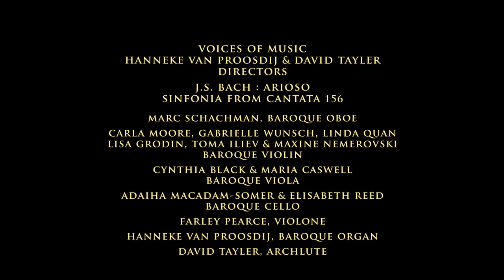J.S.Bach - Arioso from Cantata 156 (Sinfonia); Marc Schachman, baroque oboe, Voices of Music 4K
The Sinfonia from Cantata 156, performed on original instruments by the Early Music ensemble Voices of Music. 4K ultra high definition video from our Bach and Handel concert, March, 2019.
March Schachman, baroque oboe
Lisa Grodin, Tomà Iliev, Carla Moore, Maxine Nemerovski,
Linda Quan, Gabrielle Wunsch, baroque violin
Cynthia Black & Maria Caswell, baroque viola
Adaiha MacAdam-Somer & Elisabeth Reed, baroque cello
Anna Marsh, baroque bassoon
Farley Pearce, violone
Hanneke van Proosdij, baroque organ